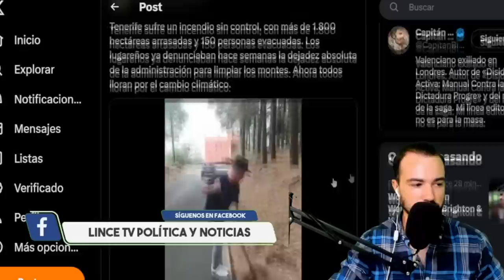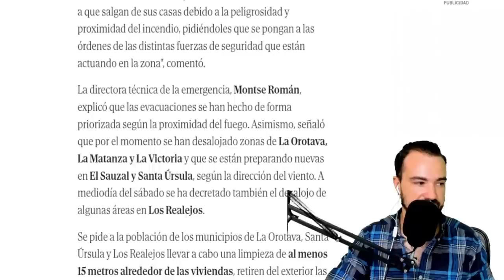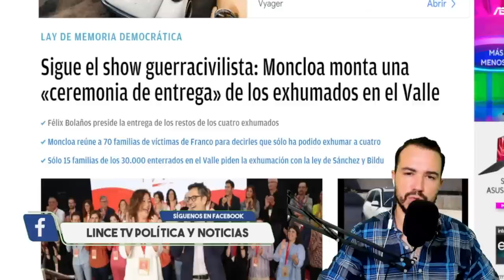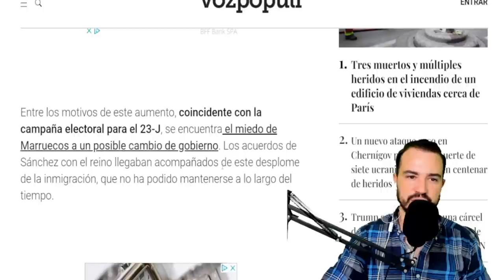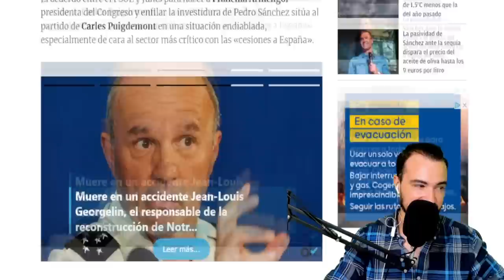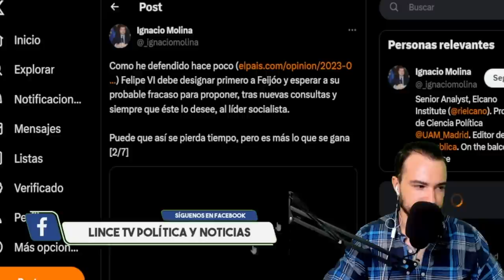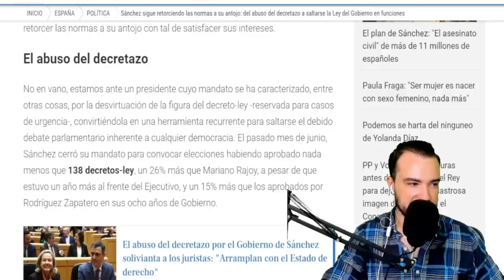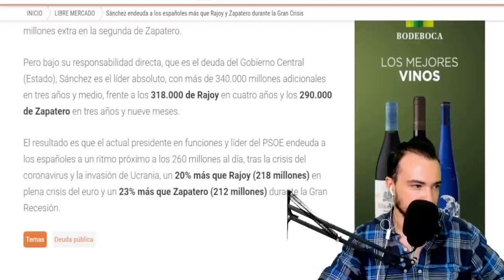PODCAST DE ACTUALIDAD: 19 DE AGOSTO 2023